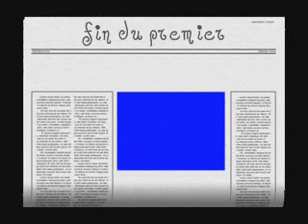visite du village de montclar n° 1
visite d'un village en drôme provençale sur un fond musuical d'abba